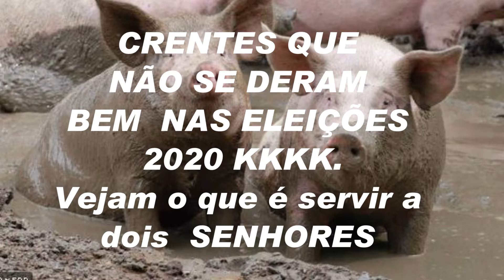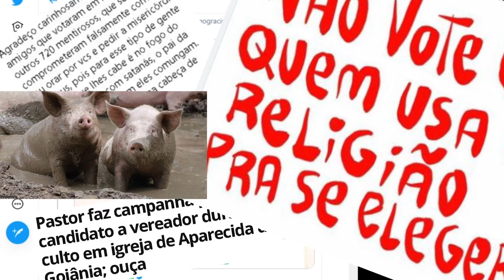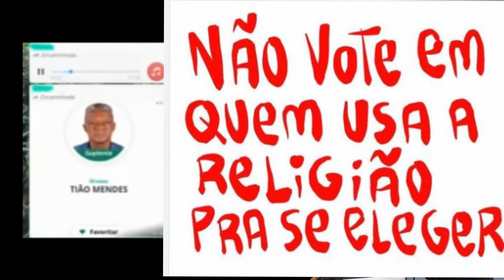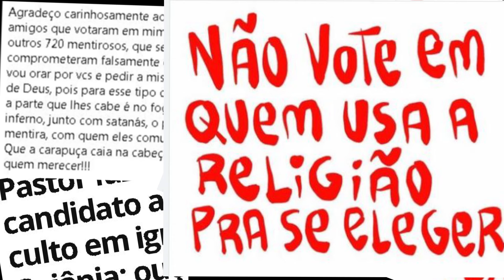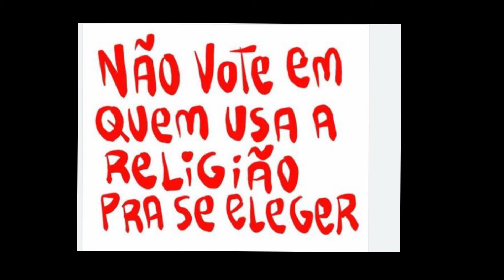VEJAM CANDIDATOS CRENTES, QUE NÃO SE DERAM BEM NAS ELEIÇÕES 2020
candidatos a vereadores crentes da vitória mais perderam  as eleições 2020 e ficam  revoltados, ruriosos e até engraçados , chegando a dizer que nunca mais quer ser candidatos. Crentes não devem usar a religião para tirar proveito, não dar certo servir a dois SENHORES.